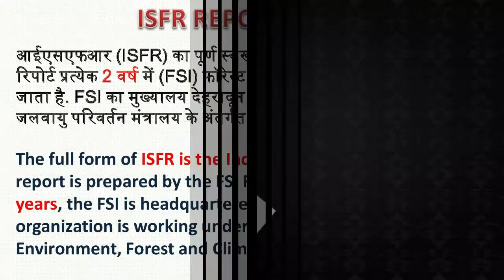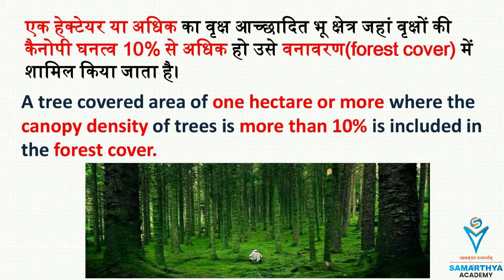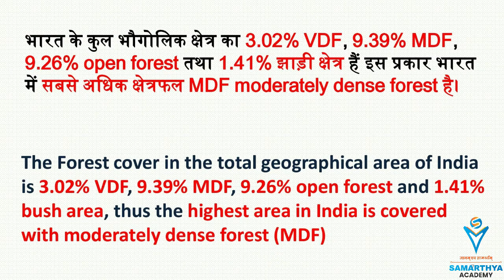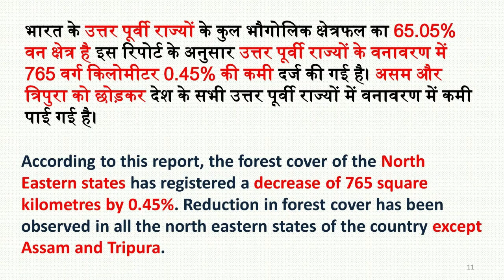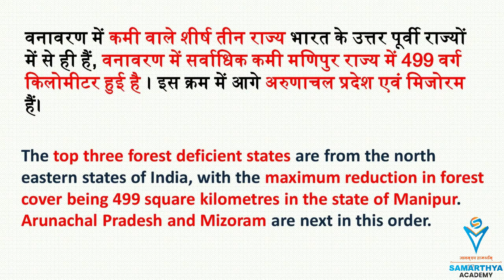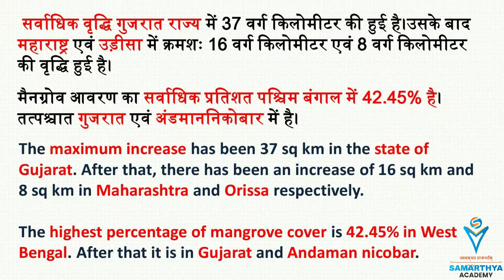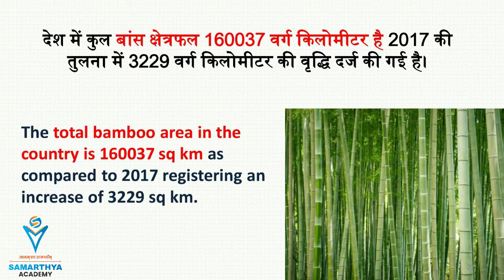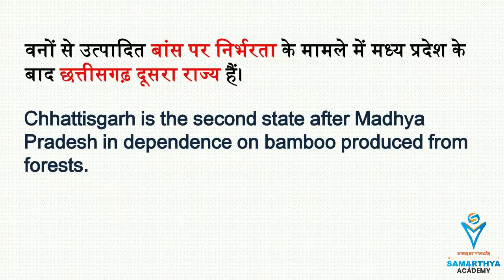India State of Forest Report 2019, Tree cover of India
To be aware of all aspects of FOREST REPORT 2020 Samarthya Academy has brought ISFR REPORT 2020. Through this video, you will be able to solve the questions coming in any exam comfortably, and especially if you are preparing for ACF and forest ranger, then this video is going to be very important for you in all aspects.

FOREST REPORT 2020 के सभी पहलु से अवगत कराने सामर्थ्य अकादमी लाया है  ISFR REPORT 2020 . इस वीडियो के माध्यम से आप किसी भी परीक्षा में आने वाले प्रश्नो को आराम से हल कर पाएंगे और ख़ास कर अगर आप acf और forest रेंजर की तैयारी कर रहे हैं तो यह वीडियो आपके लिए काफी मत्वपूर्ण होने वाला है |

सामर्थ्य_अकादमी लाया है , फॉरेस्ट्री पर आधारित बुलेट_पॉइंट_सीरीज ... इसमें आप पाएंगे ACF/FR की परीक्षा में फॉरेस्ट्री क्षेत्र से आने वाले संभावित प्रश्नो की कम समय में पूरी सम्पूर्ण जानकारी I
सामर्थ्य परिवार के इस यूट्यूब मंच में आने वाले वीडियोस से छात्रों को कम समय में REVISION कराया जायेगा क्योंकि. REVISION ही डिवीज़न है I

आप SAMARTHYA_ACADEMY के नेशनल current affairs section को regularily फॉलो कर सकते हैं और हमे subscribe कर सकते हैं , मैं आपको भरोसा दिलाता हु यहाँ मिलने वाले current affairs आपके exam में 90 प्रतिशत से ज्यादा current से related questions बना कर देंगे I

सामर्थ्य अकादमी लाया है आपके लिए सामयिकी  से सम्बंधित सभी महत्वपूर्व तथ्य जो काम  आएंगे आने वाले सभी प्रतियोगी परीक्षाओं में... ऐसे ही ज्ञानात्मक वीडियो के लिए हमें लाइक  और सब्सक्राइब करें साथ ही हमारे फेसबुक पेज, इंस्टाग्राम के  फॉलो करें  I

india state of forest report 2019
india state of forest report
india state of forest report 2017
forest survey of india
forest survey of india 2017
india state of forest report 2017 in hindi
cgpsc acf forest report
cg forest ranger
cgpsc acf study material
cgpsc acf syllabus
type of forest in india
forest report 2019
28 september 2020 current affairs
agriculture bill 2020